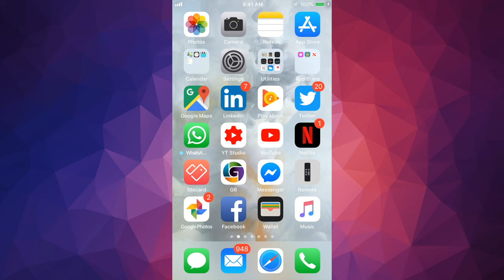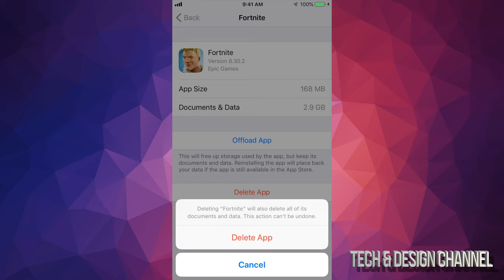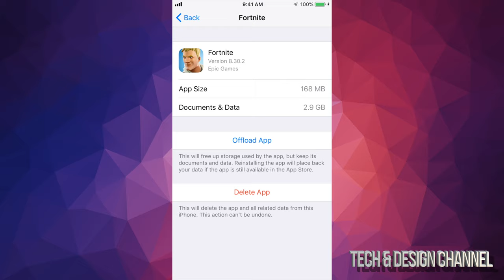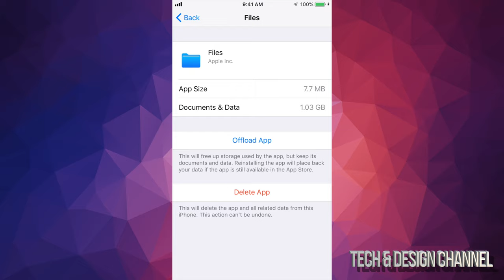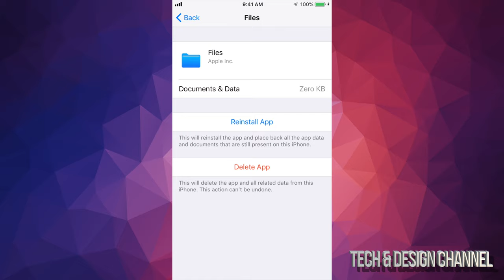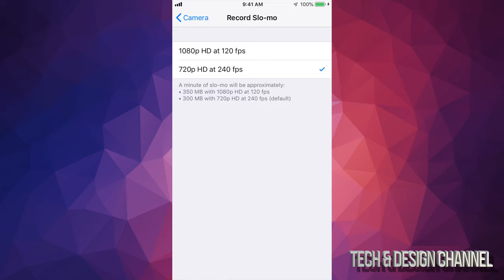How to Free Up Space on your iPod touch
Storage full - Free Up fast